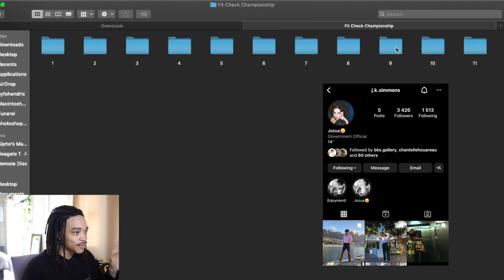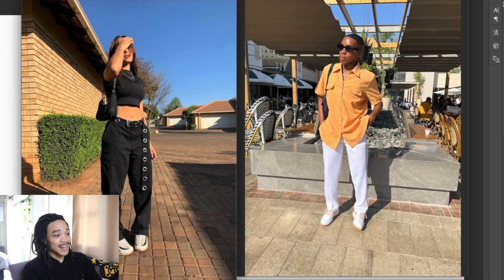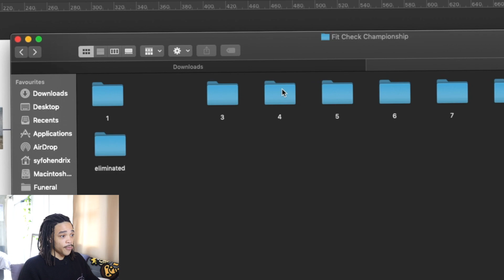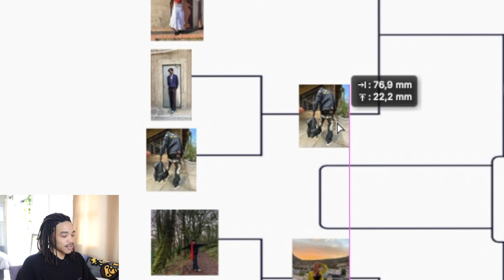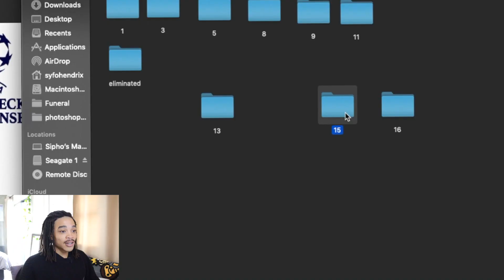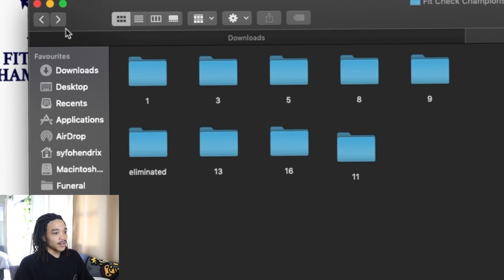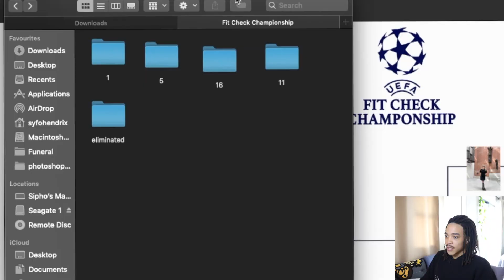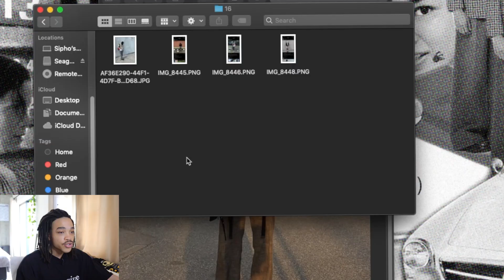I rated my followers' outfits against each other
Welcome to the fit check championship. I put my followers' fits up against each other in a bracket set-up tournament, to see who has the drippiest of drip outfits.

Enjoy...or else.